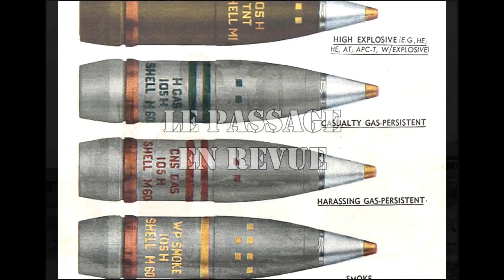World of Tanks - Présentation du Sturer Emil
SVP LISEZ LA DESCRIPTION

La règle des 5 clics :
Si tu aimes clique sur "j'aime",
Si tu n'aimes pas, fais-moi savoir pourquoi en commentant STP :)
Si tu veux commenter fais-toi plaisir!
Si tu estime que ma vidéo est assez intéressante pour la faire découvrir à ton entourage : PARTAGE!

A Bientôt!